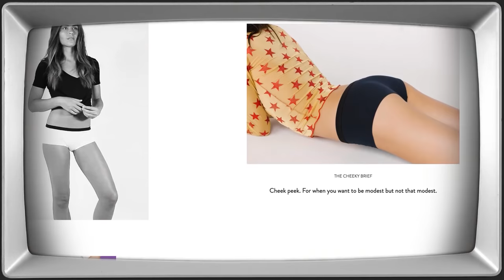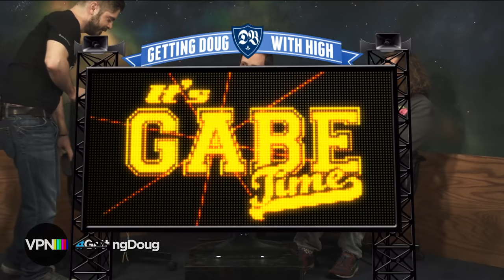Joe Pettis & Zack Pearlman | Getting Doug with High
Getting Doug with High with guests Joe Pettis & Zack Pearlman.

To purchase Sprig go to drinksprig.com

Executive Producer: Daniel Kellison
VPN Producer/Director: Brent Butler
Segment Producer: Brett Kushner
Camera 1: Brennan Barsell
Camera 2: Jake Lieberman
Audio: Jon Walker, Eric Clabeaux
Editor: Warren J. Williams
Tricaster Operator: Alex Hobbs
Production Coordinator: Chris Miller
Make-Up: Heather Coopersmith
Motion Graphics: Shane Winter

Special thanks to Streamin' Garage for being the live stream consultants for the Video Podcast Network.